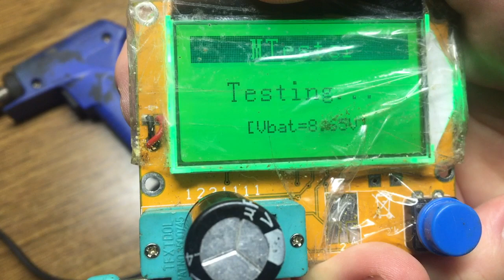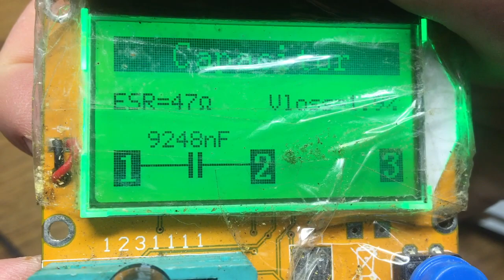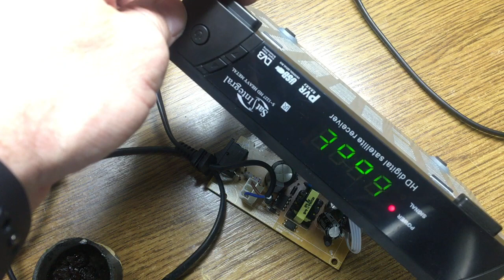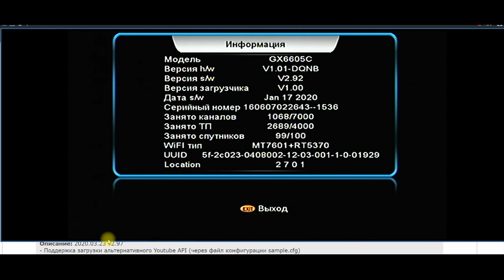Ресивер Sat-Integral 1227 не переключает порты Diseqс.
Ресивер Sat-Integral 1227 не переключает порты Diseqс. Новое видео на моем канале посвящено ремонту ресивера сат интеграл 1227 , у которого в первичной цепи был заменен так называемый большой конденсатор, который не корректно работал с переключением портов дисека
Обязательно досмотрите и внимательно послушайте до конца.